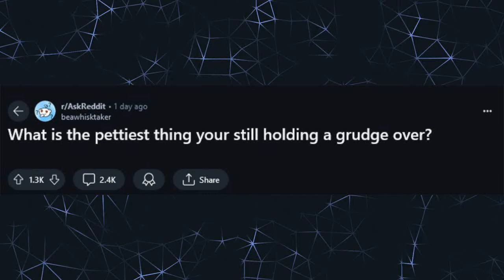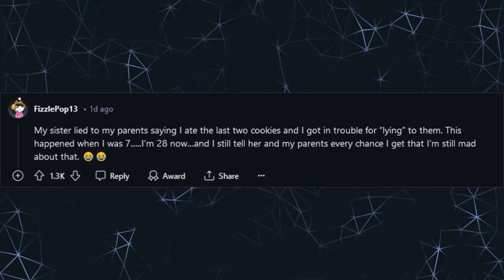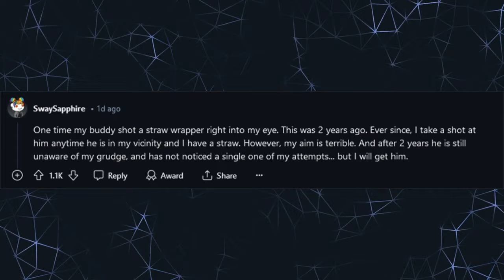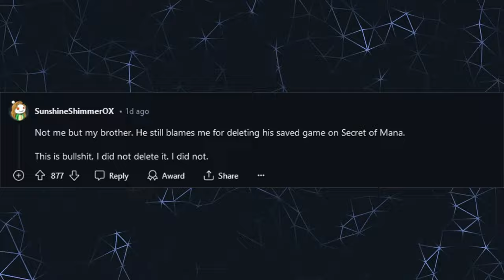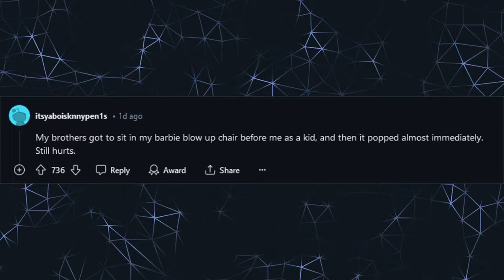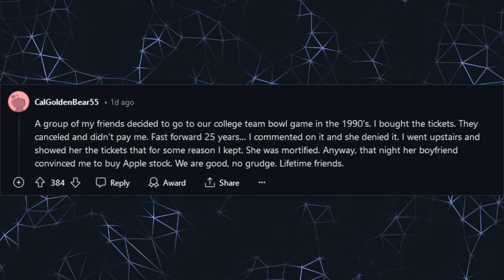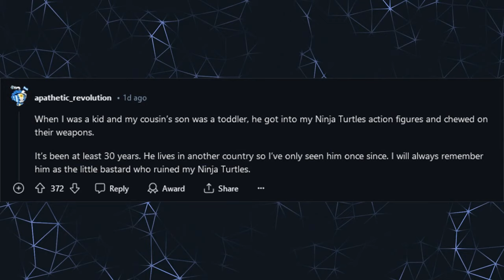What is the pettiest thing you're still holding a grudge over? (r/AskReddit)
Ask Reddit story compilation.
"What is the pettiest thing you're still holding a grudge over?"
Share your story in the comment section!